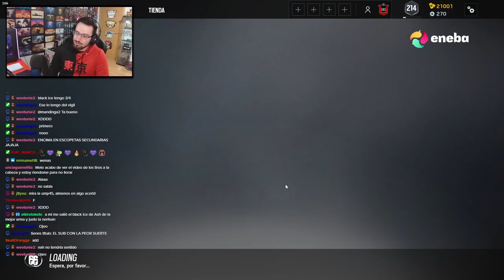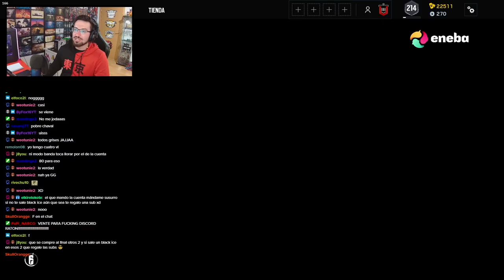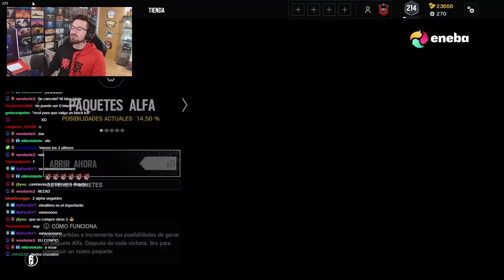Por CADA BLACK ICE REGALO 1 SUB ¿¿ME ARRUINO?? | Caramelo Rainbow Six Siege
✅ Por CADA BLACK ICE REGALO 1 SUB en este opening de Rainbow Six Siege español en High Calibre.